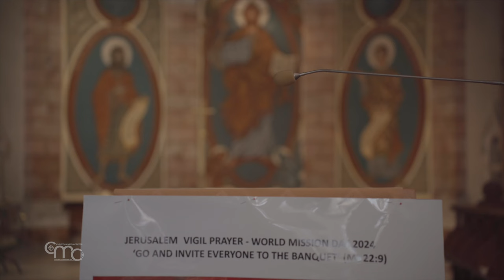“Vayan e inviten a todos al banquete”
Con motivo de la Jornada Mundial de las Misiones, que este año tiene como tema el versículo bíblico del Evangelio de Mateo, 22, 9: "Id e invitad a todos al banquete", el Comité de la Unión de Religiosas de Jerusalén y Territorios Palestinos organizaron una vigilia de oración en esta misma ciudad, desde la cual el mensaje evangélico se difundió por todo el mundo, reuniendo así a todas las congregaciones religiosas presentes en Tierra Santa.